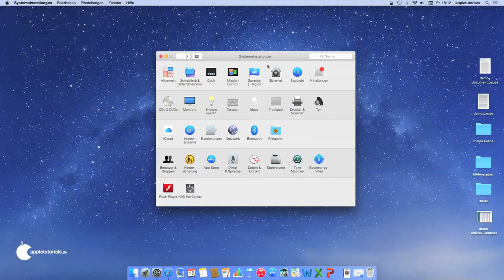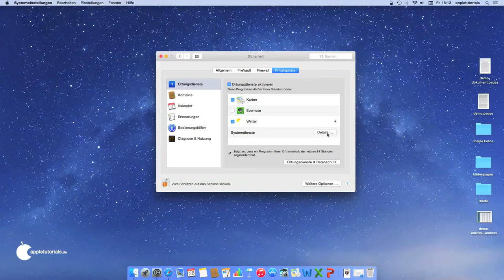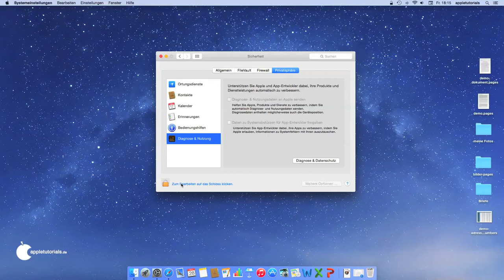Mac OS X: Ortungsdienste und Nutzungsdaten abschalten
Mac OS X: Ortungsdienste und Nutzungsdaten deaktivieren:

Viele Apps möchten den Standort Ihres Mac oder Macbooks übermittelt haben. Das macht für viele Programme überhaupt keinen Sinn. Im Video zeige ich, wie man Ortungsdienste am Mac teilweise oder ganz abschalten kann.
Außerdem werden standardmäßig Nutzungsdaten an Apple und Drittanbieter von Apps übermittelt. Wer das nicht möchte, kann das in den Systemeinstellungen abschalten.